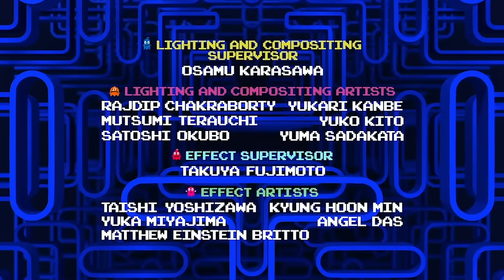PAC-MAN | PATGA | S01E11 | No Body Knows | Amazin' Adventures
Lord Betrayus steals the Repository of the ghosts' corporeal bodies, but not before Inky, Blinky, Pinky and Clyde nab one body to share between them. Then it's up to Pac, Cyli and Spiral to get the Repository back from the Netherworld... with four ghosts in one uncoordinated corporeal body leading them.

PAC-MAN and the Ghostly Adventures - Season 1 Episode 11 - No Body Knows